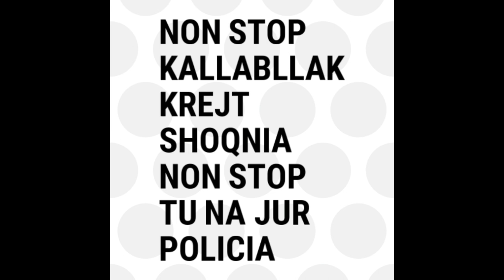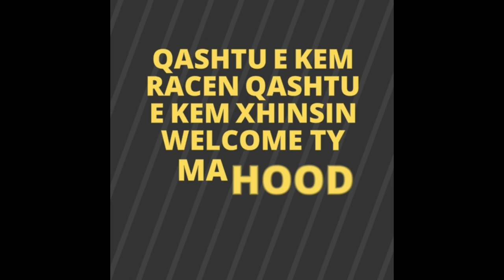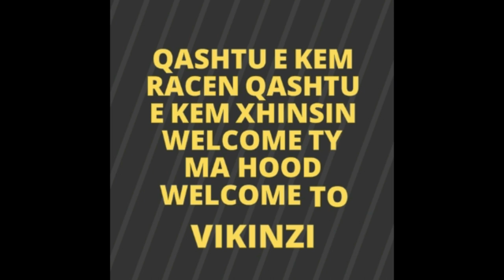JARAN DS-VIKINZI MUHALLA (ViKinGs)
Lyrics Jaran DS
Vikinzi Hood.